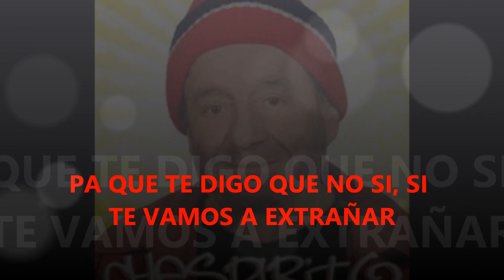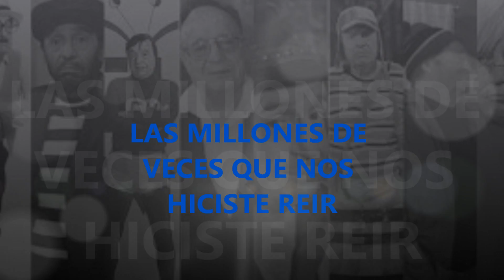El Chavo del 8 - Homenaje A Roberto Gomez Bolaños - "Chespirito" 2014 YOUTUBE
El Video Mas Buscado En YOUTUBE
Video Mas Visto En 2014

Roberto Gomez Bolaños Muere muerte - Fallece Chespirito el chavo a los 85 Años 11/28/2014 cuerpo muerto funeral de chespirito roberto Gomez bolanos Murio Roberto Gomez Bolaños "Chespirito" Q.E.P.D. Fallece ''Chespirito'' Roberto Gomez Bolaños (Fallece "El Chavo") chespirito muere cuerpo de chespirito en la caja muere dies died dead.

El actor y comediante Roberto Gómez Bolaños ‘Chespirito’ ha muerto este viernes a sus 85 años de edad, informan medios mexicanos.
Fue popularmente conocido por sus personajes televisivos, entre los que destacan 'El Chavo del 8', 'El Chapulín colorado' y 'El doctor Chapatín', entre otros.

Por el momento no se ha precisado la causa específica de la muerte del célebre comediante mexicano, quien últimamente con frecuencia tenía problemas de salud.

'Chespirito' comenzó su carrera entre 1960 y 1965 escribiendo guiones para programas de cómicos en la cadena Televisa Mexicana, actualmente Televisa. Pero fue en 1968 cuando inició su carrera como actor.

Para 1970 ya contaba con un programa de una hora y fue en ese momento donde el mismo se denominó 'Chespirito' y nació el personaje del 'Chapulín Colorado'. Un año más tarde, apareció 'El Chavo'.

Otros de los personajes que creó fueron el 'Chompiras' y 'Chaparrón Bonaparte', pese a que sus guiones eran redundantes cosechó un amplio éxito en toda América Latina, España y EE.UU.

actores:
florinza meza
mari antonieta de las nieves
 chespirito
Profesor jirafales
Edgar Vivar
Doña Florinda

Chespirito murió a los 85 años el 28 de noviembre de 2014 en Cancún, México a las 14:30 (hora local de México) debido a complicaciones respiratorias.